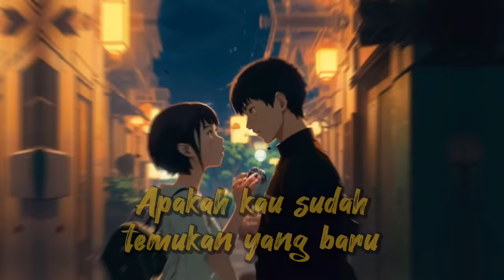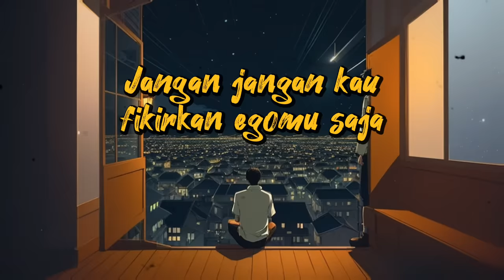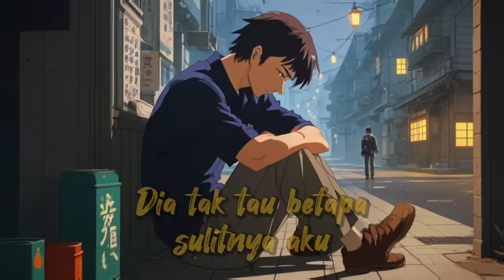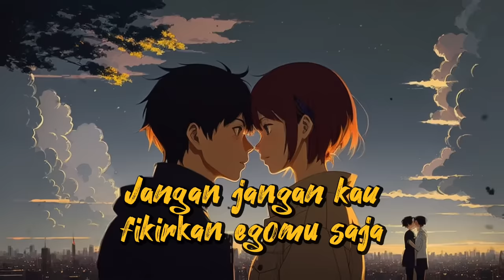Goliath - Masih Disini Masih Denganmu MD2 (Official Lirik Video)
Title: Masih Disini Masih Denganmu
Artist: Goliath
Ciptaan: Ary Goliath
Label: Falcon Music Indonesia

Lirik:

Ku pergi hanya sebentar saja
Bukannya untuk menjauhimu
Mencoba 'tuk cari bagaimana
Baiknya untuk berdua

Setelah kuputuskan kembali
Ku pulang mencarimu kekasih
Tetapi kau bukan dirimu lagi
Kau telah jauh berubah
Apakah kau sudah temukan yang baru?

Reff:
Tolong jangan kau katakan
Kau suka
Jangan-jangan kau fikirkan egomu saja
Aku masih di sini
Dia tak tahu betapa sulitnya
Ku selama ini cintai kamu
Aku masih denganmu

Cobalah kau ingat kembali
Masa-masa indah denganku
Dan jujur apakah semua kini sudah terlambat
Ataukah kau sudah temukan yang baru?